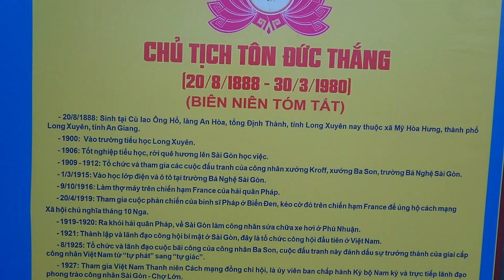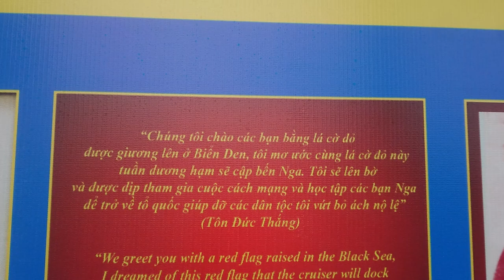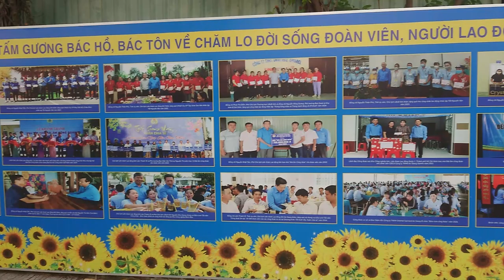Tuổi Trẻ Với Nhiệt Huyết Cách Mạng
Quay trong Khu Công Nghiệp Bình Hoà
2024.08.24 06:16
Phạm vi công cộng